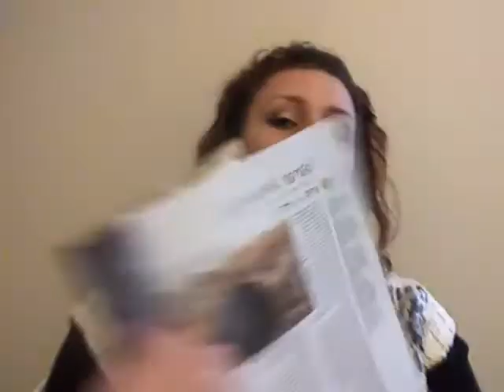GG's Thoughts Episode 1 - Batman Arkham City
You will learn what it's like to be a gamer girlfriend and what we think when we have to watch our guys take over the TV to play video games. This is good FELLAS to set your girls in front of the computer to watch these episodes to learn which games are most entertaining to watch! Give me some ideas as to which games you'd like to see reviewed!